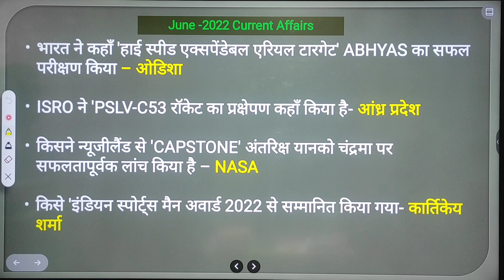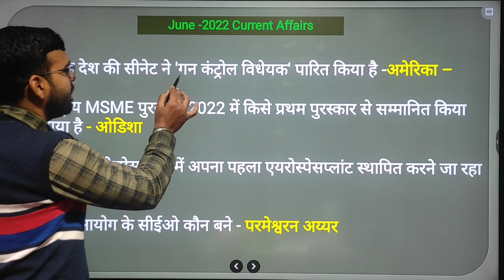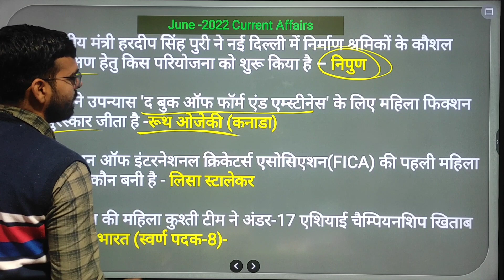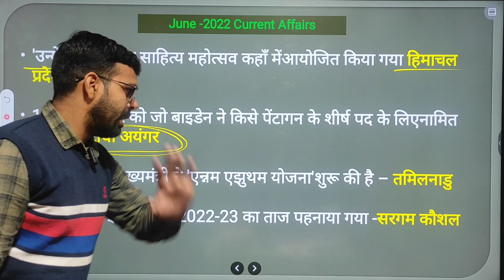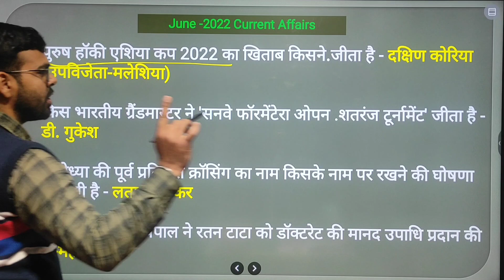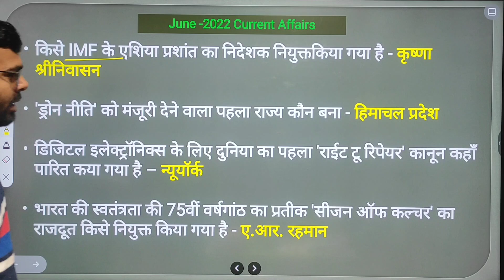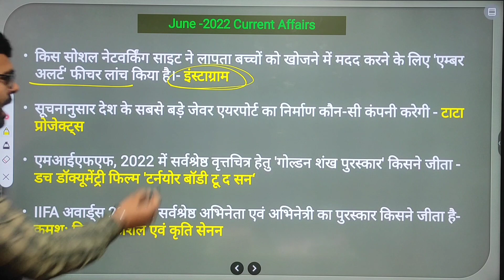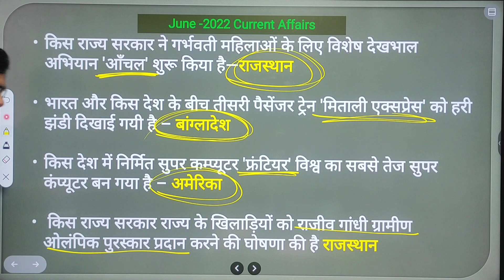Current Affairs /June -2022/मासिक करेंट अफेयर्स / KVS/ SSC/UPPSC/One Liner / All One Day Exam/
‎@Parikshayaan Academy